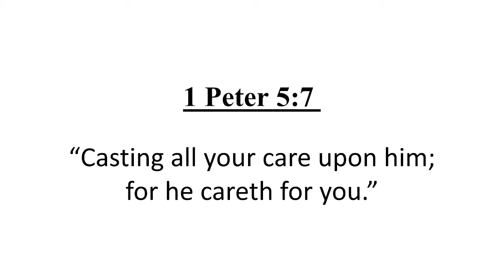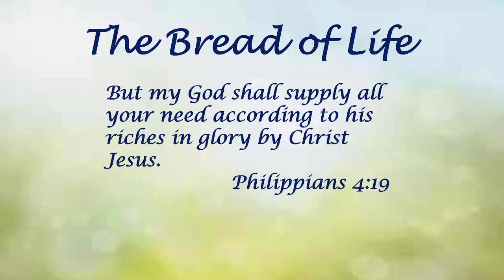11-16-2022 Wednesday Evening Service Pastor Pierce